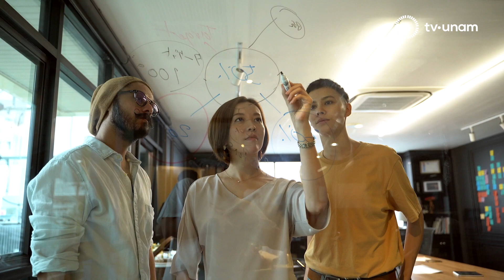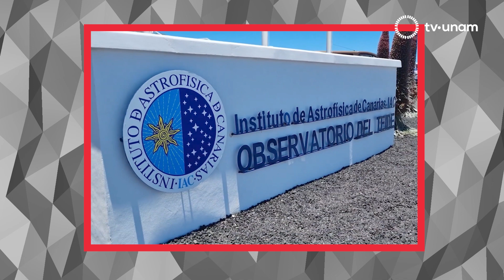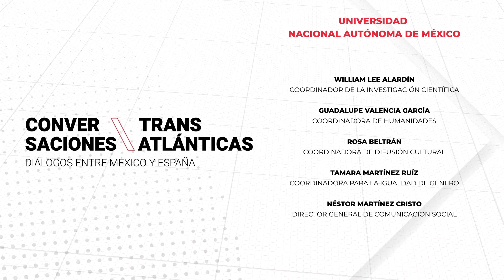Conversaciones Transatlánticas. Relación científica entre México y España.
Con la participación de los investigadores José Franco, Francisco Sánchez, Rosa María Ramírez y Juan Ramón González. Conversarán sobre la colaboración entre México y España en el campo de la astrofísica, la cual se ha fortalecido en las últimas dos décadas gracias a una serie de iniciativas entre el Instituto de Astrofísica de Canarias, la UNAM y el Instituto de Astrofísica, Óptica y Electrónica, en torno al proyecto de creación del Gran Telescopio Canarias (GTC).

Jorge Volpi
Director del Centro de Estudios Mexicanos UNAM-España

Dr. Francisco Sánchez
Director del Instituto de Astrofísica de Canarias

Dra. Lourdes Villa
Investigadora de la Escuela Nacional de Ciencias Biológicas, IPN

Dr. Juan Ramón González-Velazco
Investigador de la Universidad del País Vasco

Dr. José Franco
Investigador del Instituto de Astronomía, UNAM